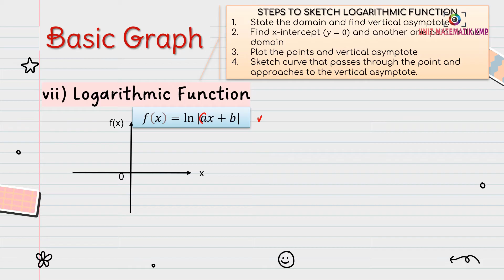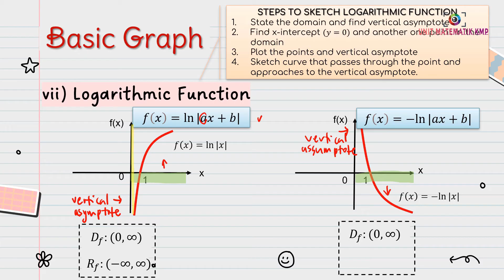AM015 CHAPTER 5 (LECTURE 3 OF 9) PART 2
FUNCTIONS & GRAPH
Logarithmic Function